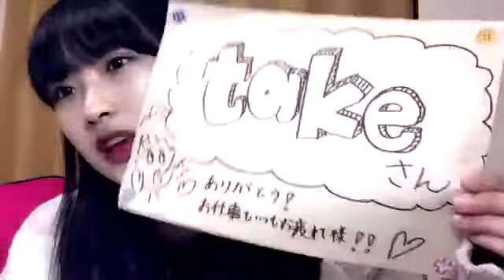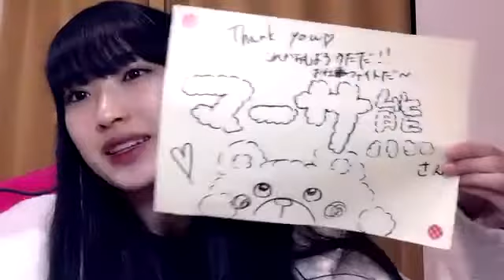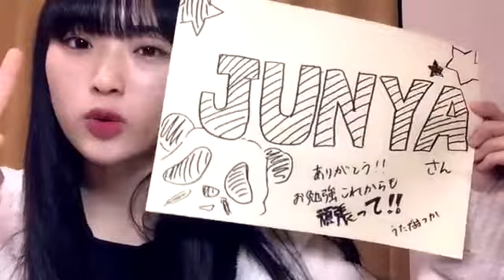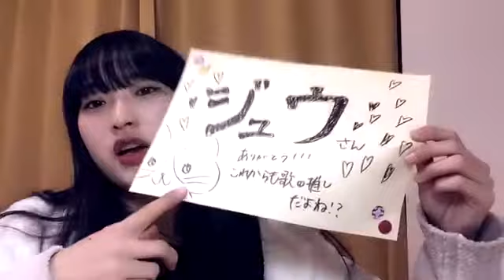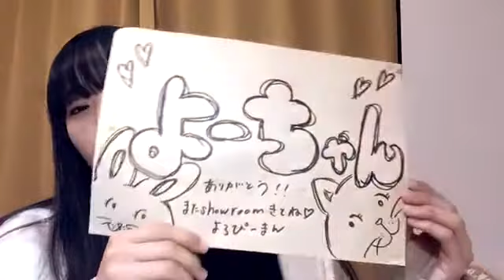2022年02月07日 20時11分05秒 歌田 初夏（AKB48 チーム８）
Team8愛知県代表&Team4→倉野尾Team4